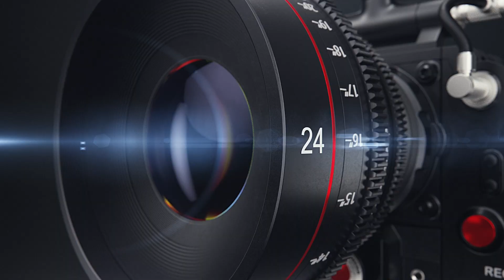GoPro и Собака | МИР ГЛАЗАМИ СОБАКИ | Установим ВИДЕО КАМЕРУ НА СОБАКУ | DJI OSMO POCKET или GoPro.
GoPro HERO 6 9 on a dog. С помощью недорогого крепления типа нагрудного ошейника Вы можете установить на собаку видеокамеру и потом просматривать чудесные видео, которые сделал Вам четвероногий друг.
Особенно это будет очень интересно летом на природе, на даче, в отпуске и т.п.
Ничто не уйдёт от глаз собаки и ее хозяина.
Протестируем с Вами крепление для собак Fetch Dog Harness GoPro с самыми популярными видео камерами - GoPro HERO 6 9 и DJI OSMO Pocket.
Примеры съемки с камер. Какую камеру Вы выбрали бы?